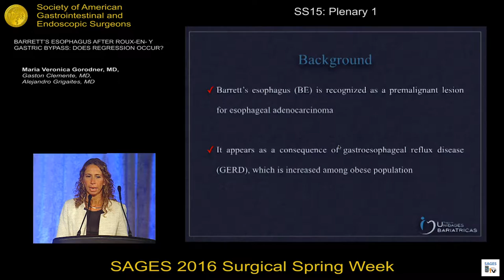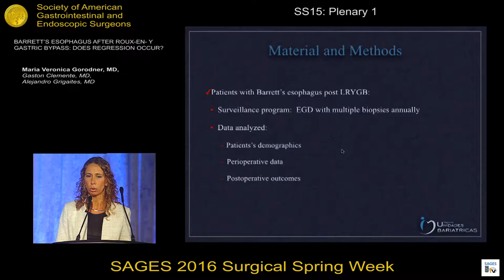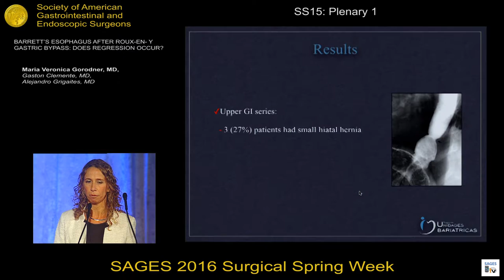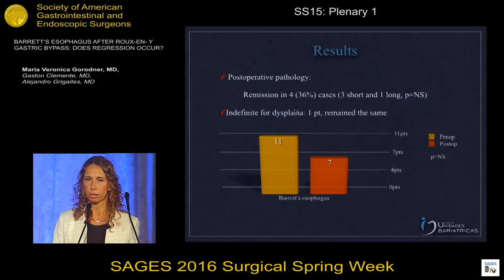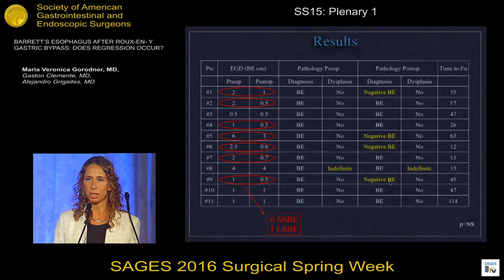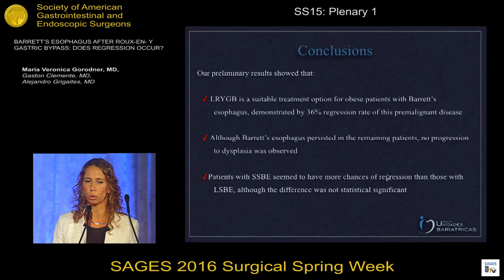BARRETT’S ESOPHAGUS AFTER ROUX-EN- Y GASTRIC BYPASS: DOES REGRESSION OCCUR?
Presented by Maria V Gorodner at the SS15: Plenary 1 Session during the SAGES 2016 Annual Meeting.